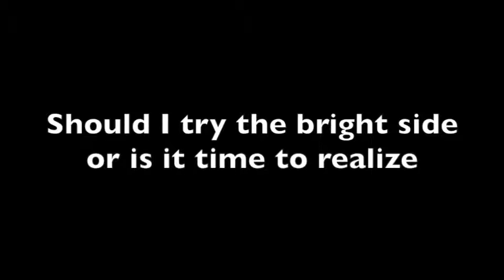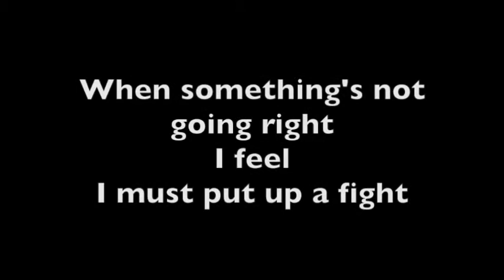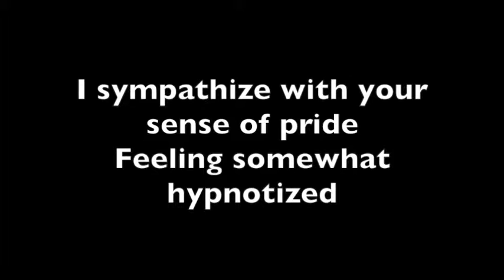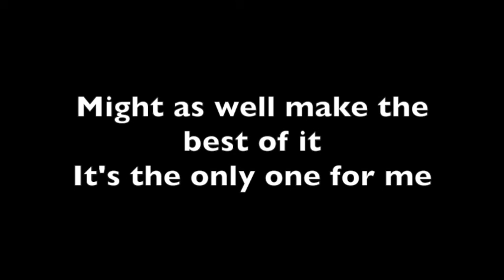Life Is Greater Than Me - lyrics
Song: Life is greater than me
Album: Anomalous Phenomenon
Artist: Fervent Trembles
Lyrics and music by: Shawn M. Tremblay